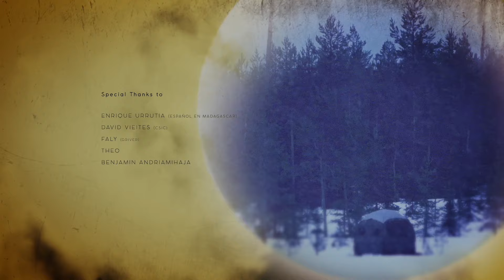The Kingdom of the Sun: Madagascan Deciduous Forest | Jungle Planet 13/26 | Go Wild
The interior of Madagascar is dry and mountainous, and the forests that grow here lose their leaves during the dry season, except for those that take refuge in narrow canyons eroded by rivers. These unique forests are home to ring-tailed lemur, pied crow, various species of tenrec, and unique chameleons that can withstand the harsh environmental conditions.